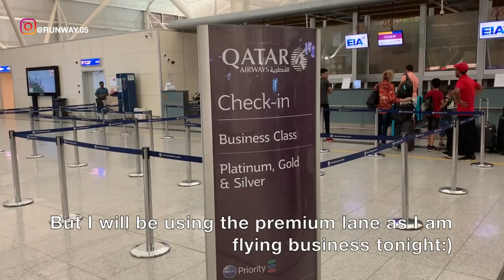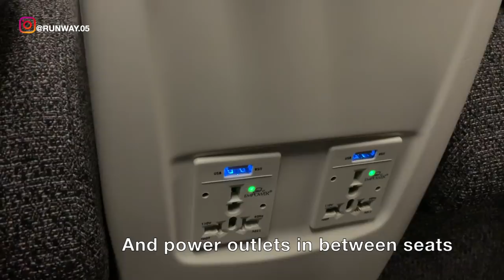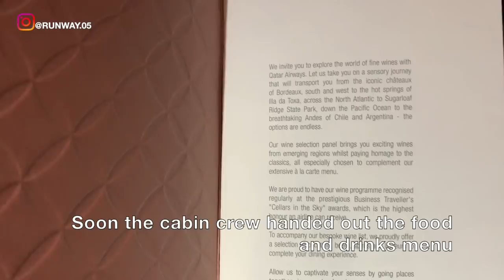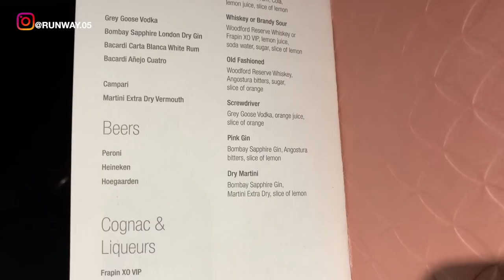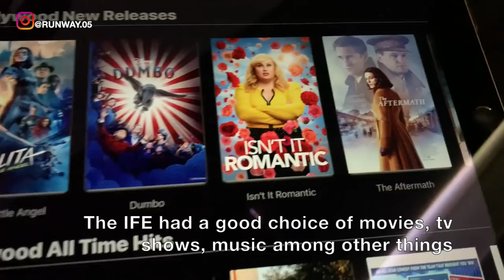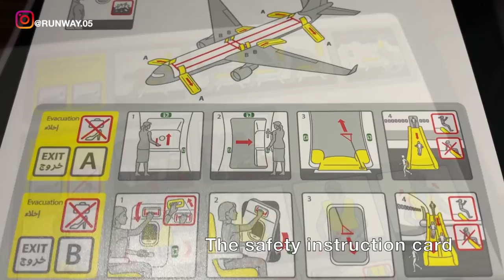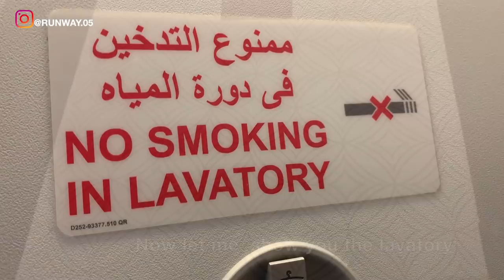QATAR AIRWAYS | ERBIL TO DOHA | BUSINESS CLASS WITH LOUNGE | A320 | TRIP REPORT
THIS TRIP REPORT IS OF A QATAR AIRWAYS FLIGHT I TOOK FROM ERBIL, KURDISTAN REGION, IRAQ (EBL) TO HAMMAD INTERNATIONAL AIRPORT, DOHA, QATAR (DOH). I FLEW BUSINESS CLASS ON THEIR AIRBUS A320 SERVICE. IN THIS VIDEO I WILL BE SHOWING THE TERMINAL OF ERBIL AIRPORT, IT'S LOUNGE AND THE FLIGHT EXPERIENCE.

إن تقرير الرحلة هذا هو رحلة جوية على متن الخطوط الجوية القطرية أقوم برعايتها من أربيل ، المنطقة الكرديية ، العراق (EBL) إلى مطار حمد الدولي ، الدوحة ، قطر (DOH). لقد صادفت فئة الأعمال على خدمة AIRBUS A320. في هذا الفيديو ، سأعرض محطة مطار ERBIL وطواله وتجربة الطيران

CE RAPPORT DE VOYAGE CONCERNE UN VOL AERIEN DANS LES AIRES DU QATAR, J’ai pris l’Erbil, dans la région du Kurdistan, en Irak (EBL) jusqu’à l’aéroport international de Hammad, à Doha, dans le Qatar. JE SUIS FLEW BUSINESS CLASS SUR LEUR SERVICE A320 AIRBUS. DANS CETTE VIDÉO JE MONTRERAI LE TERMINAL D'AÉROPORT ERBIL, C'EST LE SALON ET L'EXPÉRIENCE DE VOL

ESTE INFORME DE VIAJE ES DE UN VUELO DE QATAR AIRWAYS QUE TOMÉ DE ERBIL, REGIÓN DE KURDISTÁN, IRAK (EBL) AL AEROPUERTO INTERNACIONAL DE HAMMAD, DOHA, QATAR (DOH). VUELO EN CLASE DE NEGOCIOS EN SU SERVICIO AIRBUS A320. EN ESTE VIDEO MOSTRARÉ LA TERMINAL DEL AEROPUERTO DE ERBIL, SU SALÓN Y LA EXPERIENCIA DE VUELO

DIESER REISEBERICHT GIBT EINEN FLUG VON QATAR AIRWAYS, DEN ICH VON ERBIL, REGION KURDISTAN, IRAK (EBL) NACH HAMMAD INTERNATIONAL AIRPORT, DOHA, QATAR (DOH) BESTEHT. ICH HABE EINE GESCHÄFTSKLASSE FÜR IHREN AIRBUS A320-DIENST GEFÜHRT. IN DIESEM VIDEO ZEIGE ICH DAS TERMINAL DES ERBIL FLUGHAFENS, ES IST LOUNGE UND DAS FLUGERLEBNIS

इस ट्रैप की रिपोर्ट एक क़तर के हवाई अड्डों की है जिसमें मैंने इरबिल, कुरदीस्तान क्षेत्र, इराका (EBL) से हवामहल अंतर्राष्ट्रीय हवाई अड्डा, दोहा, क़तर (DOH) के लिए उड़ान भरी है। मैं एयरबस A320 सेवा पर बिजनेस क्लास का आनंद लेता हूं। इस वीडियो में, मैं एरबील एअरपोर्ट, आईटी लोएंग और उड़ान के अनुभव के बारे में बता रहा हूं।